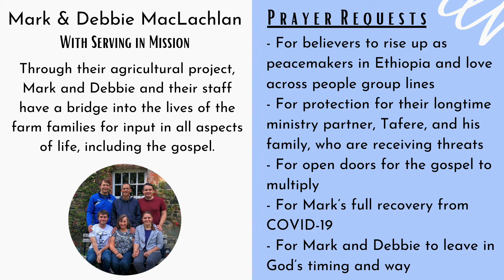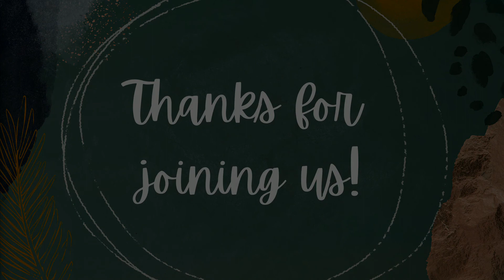Acts: To the End of the Earth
Join us for the next installment of our sermon series, Acts: To the End of the Earth!